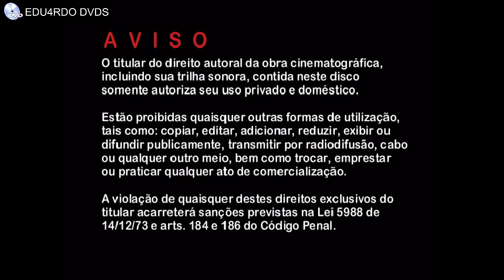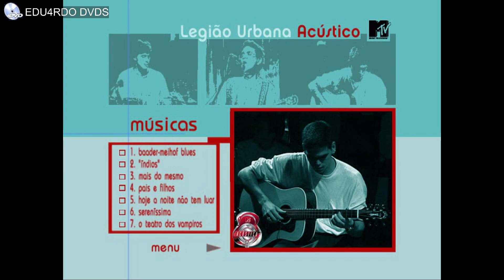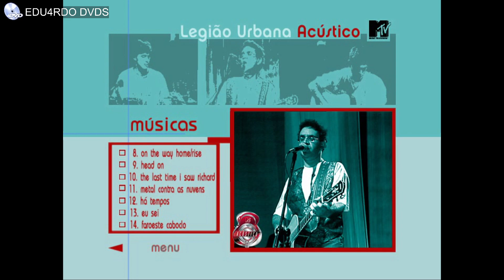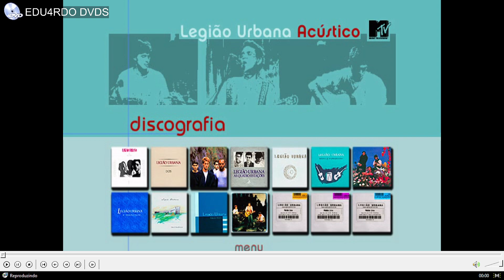Menu do DVD - Legião Urbana - Acústico MTV - 1999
(O áudio agora mudou, porque eu formatei o notebook e saiu o problema do áudio abafado.
E agora, eu coloquei uma marca d'água lá no canto superior esquerdo do vídeo, por causa de pessoas não ROUBAREM meus vídeos daqui em diante, e o áudio abafado era tipo uma marca do canal (pra dizer que esse vídeo era exclusivo do canal), agora eu coloquei uma marca d'água lá em cima pra o vídeo ser exclusivo).

Agora vamos pro vídeo!

BIOGRAFIA DO DVD:
Acústico MTV é o primeiro álbum ao vivo da banda brasileira de rock Legião Urbana, lançado em 1999. No Brasil foram vendidos mais de 2 milhão de cópias e sendo premiado com Disco de Diamante pela Associação Brasileira dos Produtores de Discos.

Configurações do DVD:

Áudio: Dolby Digital 2.0 / Dolby Digital 5.1
Legenda: Português / English / Español